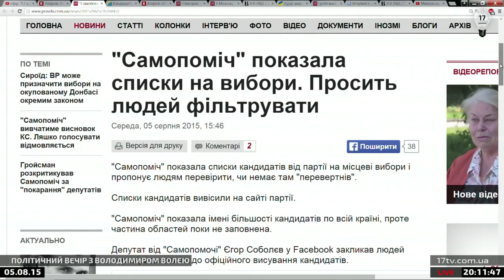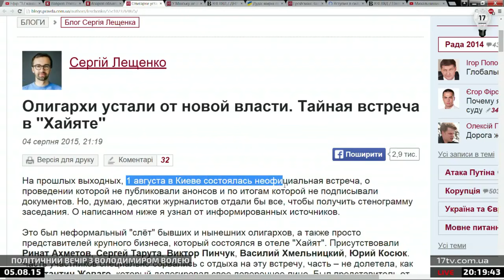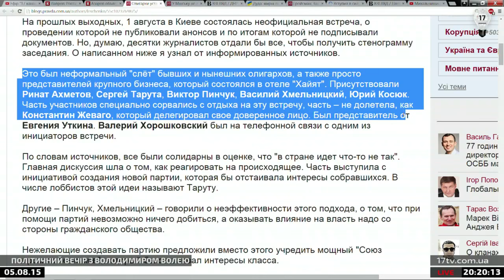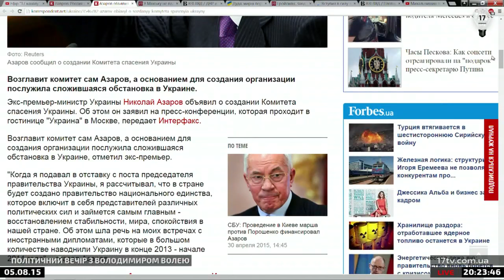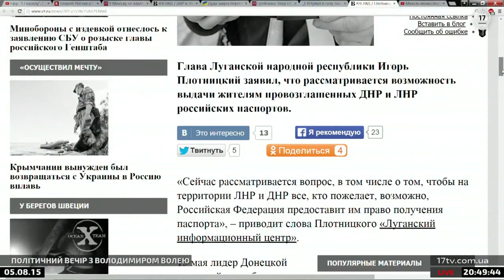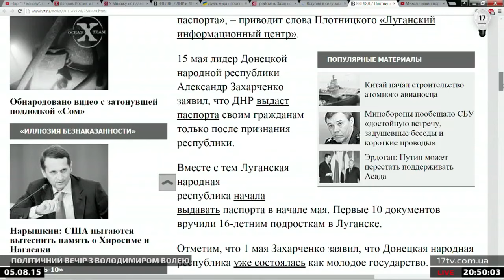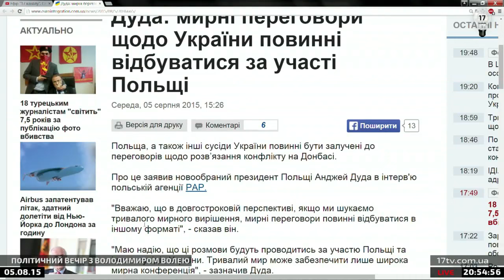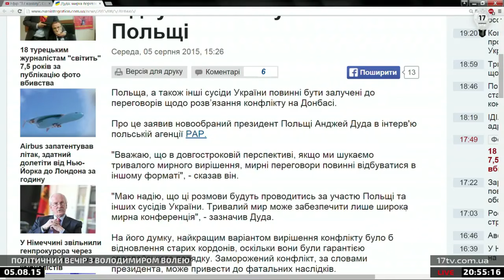Каковы цели проекта «Комитет спасения Украины»? "Политвечер"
Станут ли местные выборы в Киеве стратегическим политическим поединком между Петром Порошенко и Юлией Тимошенко?
Каковы цели проекта «Комитет спасения Украины»? Насколько вероятно возвращение Николая Азарова и его соратников в Украину? Какую роль этот проект может сыграть в украинской политике и на Донбассе? Какие задачи он решает на международном уровне?

ГОСТЬ – Алексей Якубин, политолог, кандидат политических наук.

Ведущий – Владимир Воля, политолог, социолог, магистр государственного управления, политический обозреватель «17 канала».